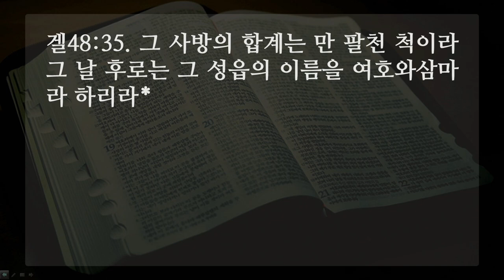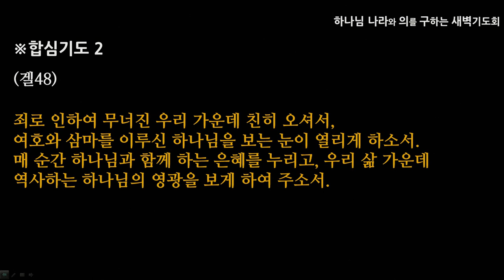[선한목자교회] 2020년 08월 05일 새벽기도 | 여호와 삼마의 은혜 - 심우인 목사 [에스겔 48:1-35]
여호와 삼마의 은혜 - 심우인 목사 [에스겔 48:1-35]